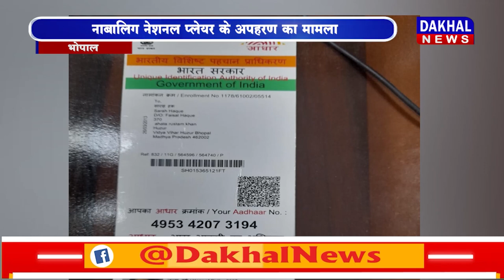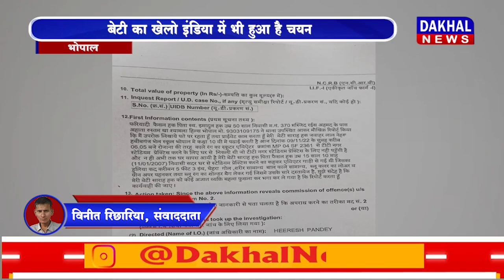DAKHAL NEWS नाबालिग नेशनल प्लेयर के अपहरण का मामला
नाबालिग नेशनल प्लेयर के अपहरण का मामला
पिता ने दर्ज कराई रिपोर्ट ,जांच में जुटी पुलिस
बेटी का खेलो इंडिया में भी हुआ है चयन